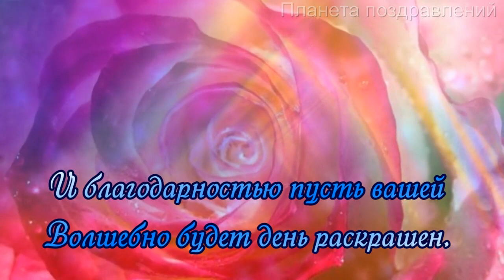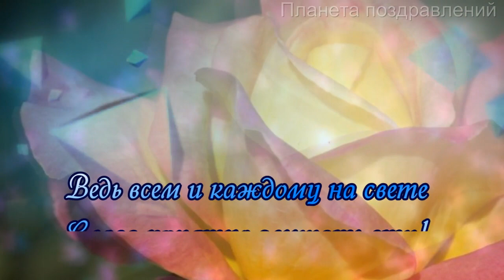С международным днем спасибо. Поздравление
В Международный день «спасибо»
Благодарите кого-либо,
И благодарностью пусть вашей
Волшебно будет день раскрашен.

Вы на «спасибо» не скупитесь,
С друзьями щедро поделитесь,
Ведь всем и каждому на свете
Слова приятно слышать эти!